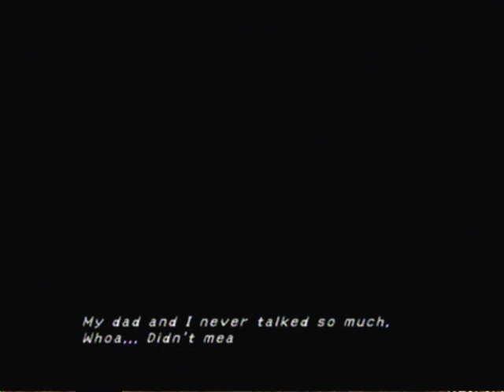FFX -001- The Beginning